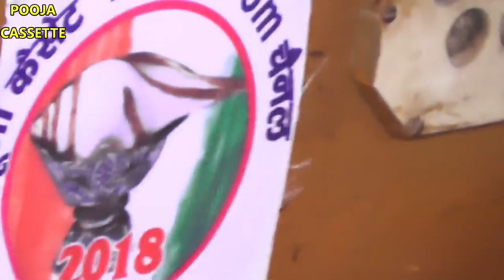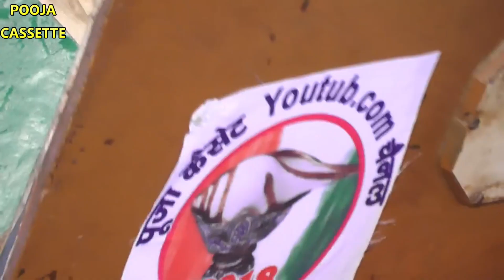राजेश यादव शालू विश्वकर्मा। Naina Lage Neh Ke Sagar | Rajeshyadav | Shaluvishwakrma Video Song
Pooja casette Subescribe My Chanal